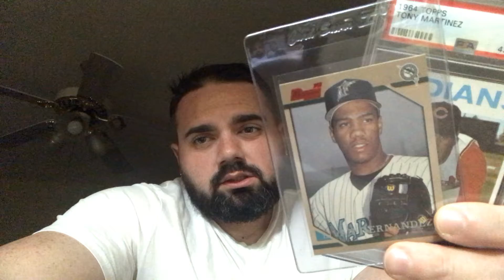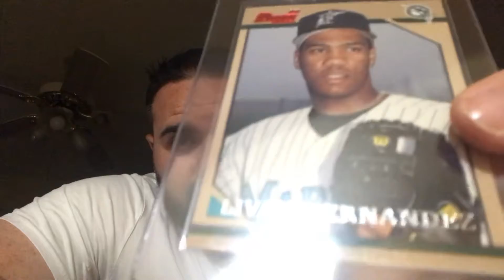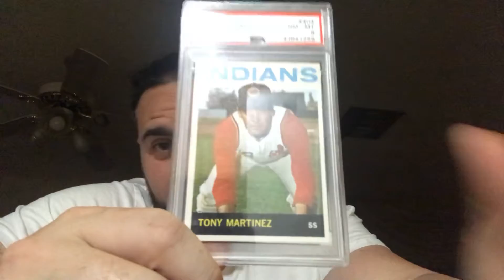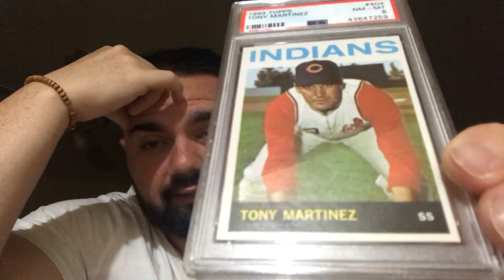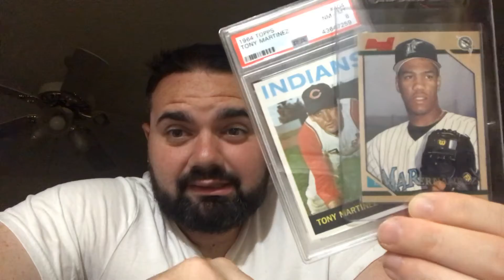PSA Register 1964 Topps And Bowman Key Card